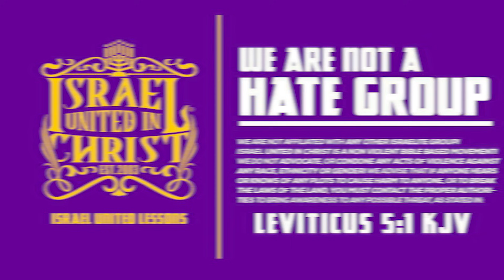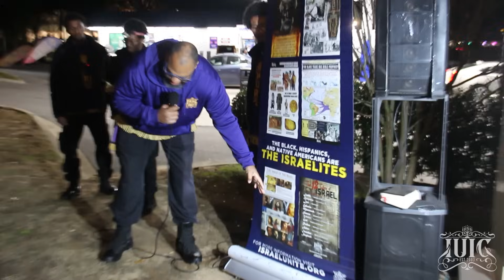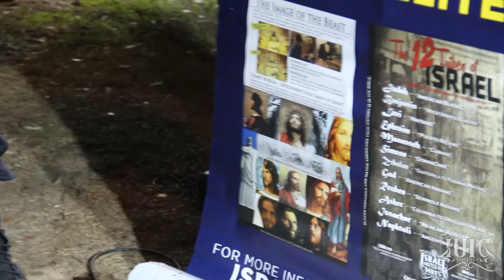Christian Tries To Defend CHRISTMAS & Then This Happens